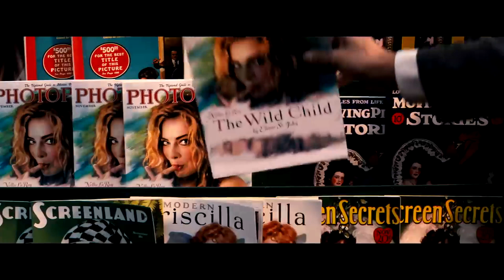TOP-5 FRANCESCA BIANCHI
Всем привет!
Я вернулась после паузы с обзором ароматов Francesca Bianchi.
За несколько недель носки я  влюбилась  в марку и в саму создательницу парфюмов. Мне импонирует ее манера  создания своих произведений, нравится ее яркий подчерк, восхищает ее эрудиция  и погруженность в творческий процесс.
Спасибо Ольге, моей парфюмерной фее-крестной за такой подарок.
Жду вас в комментариях с обратной связью)

♬ Video and music design (opening video)
 by @IraklyMinadze

- It's Near
- Early